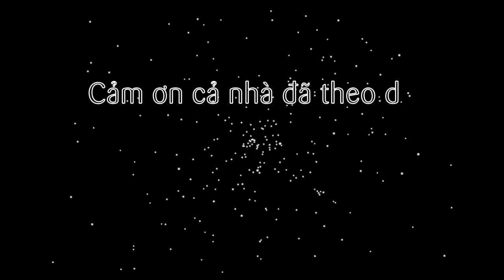Cách làm Mắm Cá Chưng Thịt bằm thơm ngon bằng Nồi chiên không dầu (Viet Nam Meatloaf by Air Fryer)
Trong 1 video lần trước đã giới thiệu cả nhà món mắm chưng trứng thịt thơm ngon bằng nồi chiên không dầu thì tập này sẽ là món măm chưng cá mặn thịt băm nguyên khúc nhé. Cả 2 món mắm đều có vị ngon khác nhau. Cả nhà thích làm kiểu nào cũng được nhé.

@ Các bước thực hiện:
Bước 1: Cho các nguyên liệu làm mắm vào tô, trộn đều cùng 150ml nước rồi bọc plastic 15 phút để thấm gia vị.
Bước 2: Mờ nồi chiên không dầu, cho tô vào, bọc giấy bạc lại, nướng lần 1 trong 30-40 phút ở 160-180 độ
Bước 3: Sau đó mở giấy bạc ra nướng lần 2 cho vàng mặt ở 180-200 độ trong 5-10 phút là xong nhé!

@ Nguyên liệu gồm:
1. Thịt bằm: 300gr
3. Gừng: 20gr
4. Hành tím: 20gr
5. Hành lá: 20gr
6. Bột ngọt: 10gr
7. Hạt nêm: 10gr
8. Đường: 20gr
9. Tiêu: 2gr
10. Nước: 150ml